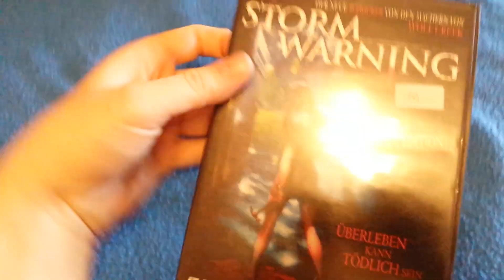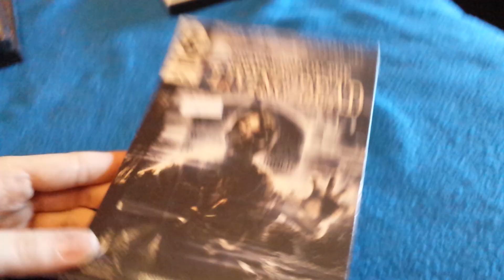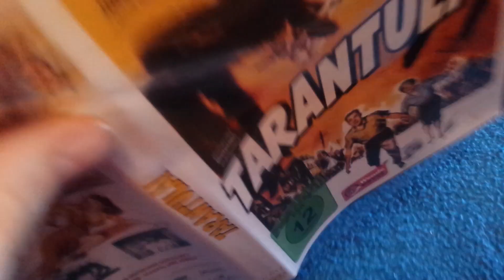Dvd/Bluray Update 4